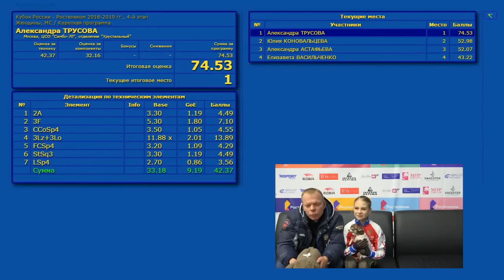Alexandra Trusova / Russian Cup 4nd Stage(Kazan) 2018 SP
06-10 Nov. 2018   Russian Cup 4nd Stage(Kazan)    SP - 2 (74.53)  FS - 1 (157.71)   Total - 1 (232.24)
Other videos of this day:

Competitive History:

2013–14 Season
14-17 Jan. 2014  Moscow Championships(Younger Age)      SP - 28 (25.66)     FS - not selected     Total - 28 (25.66)

2014–15 Season
11-14 Nov. 2014   Sergey Volkov Memorial(Younger Age)   SP - 1 (45.32)      FS - 1 (77.64)        Total - 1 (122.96)
13-16 Jan. 2015   Moscow Championships(Younger Age)     SP - 1 (50.23)      FS - 3 (83.44)   Elements - 1 (49.00)   Total - 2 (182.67)
17-20 Feb. 2015   Moscow Championships(Older Age)       SP - 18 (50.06)     FS - 21(79.71)        Total - 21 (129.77)
19-23 Mar. 2015   Russian Championships(Younger Age)    SP - 2 (49.37)      FS - 7 (77.82)   Elements - 1 (46.32)   Total - 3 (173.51)

2015–16 Season
25-27 Sep. 2015   Irina Rodnina Cup                     SP - 1 (57.12)      FS - 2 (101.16)       Total - 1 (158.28)
29-30 Oct. 2015   Prizes President FFKK Of Moscow       SP - 2 (55.52)      FS - 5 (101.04)       Total - 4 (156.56)
09-12 Nov. 2015   Sergey Volkov Memorial(Older age)     SP - 4 (57.48)      FS - 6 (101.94)       Total - 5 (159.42)
18-22 Nov. 2015   Tallin Trophy (Novice girls)          SP - 5 (36.23)      FS - 1 (76.88)        Total - 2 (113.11)
26-29 Jan. 2016   Moscow Championships(Younger Age)     SP - 1 (64.44)      FS - 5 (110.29)  Elements - 1 (53.46)   Total - 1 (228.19)
23-26 Feb. 2016   Moscow Championships(Older Age)       SP - 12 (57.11)     FS - 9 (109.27)       Total - 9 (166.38)
03-07 Mar. 2016   Russian Championships(Younger Age)    SP - 2 (62.15)      FS - 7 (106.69)  Elements - 2 (52.40)   Total - 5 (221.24)

2016–17 Season
01-04 Sep. 2016   Moscow Open                           SP - 3 (59.81)      FS - 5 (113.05)       Total - 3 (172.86)
11-15 Oct. 2016   Russian Cup 2nd Stage(Yoshkar-Ola)    SP - 3 (61.86)      FS - 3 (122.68)       Total - 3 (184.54)
09-12 Nov. 2016   Sergey Volkov Memorial(Older age)     SP - 1 (63.72)      FS - 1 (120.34)       Total - 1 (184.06)
02-06 Dec. 2016   Russian Cup 5th Stage (Moscow)        SP - 1 (63.66)      FS - 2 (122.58)       Total - 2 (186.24)
24-27 Jan. 2017   Moscow Championships(Younger Age)     SP - 1 (64.36)      FS - 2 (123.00)  Elements - 2 (58.20)   Total - 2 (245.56)
01-05 Feb. 2017   Russian Junior Championships          SP - 6 (64.95)      FS - 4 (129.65)       Total - 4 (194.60)
13-17 Feb. 2017   Russian Cup Final(Junior)             SP - 6 (65.14)      FS - 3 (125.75)       Total - 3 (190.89)
21-24 Feb. 2017   Moscow Championships(Older Age)       SP - 2 (63.03)      FS - 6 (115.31)       Total - 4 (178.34)
03-07 Mar. 2017   Russian Championships(Younger Age)    SP - 2 (63.64)      FS - 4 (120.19)  Elements - 1 (56.84)   Total - 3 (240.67)
01-04 Apr. 2017   Russian Championships(Older Age)      SP - 4 (65.50)      FS - 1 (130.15)       Total - 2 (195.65)
19-20 Apr. 2017   Prizes President FFKK Of Moscow       SP - 2 (64.42)      FS - 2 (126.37)       Total - 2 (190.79)

2017–18 Season
23-26 Avg. 2017   ISU Junior Grand Prix Brisben         SP - 1 (65.57)      FS - 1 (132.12)       Total - 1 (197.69)
20-24 Sep. 2017   ISU Junior Grand Prix Minsk           SP - 1 (69.72)      FS - 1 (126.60)       Total - 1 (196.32)
27-31 Oct. 2017   Russian Cup 3nd Stage(Sochi)          SP - 1 (70.19)      FS - 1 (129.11)       Total - 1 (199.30)
21-25 Nov. 2017   Russian Cup 5nd Stage(Moscow)         SP - 2 (69.13)      FS - 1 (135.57)       Total - 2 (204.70)
07-10 Dec. 2017   ISU Junior Grand Prix Final Nagoya    SP - 1 (73.25)      FS - 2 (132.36)       Total - 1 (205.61)
23-26 Jan. 2018   Russian Junior Championships          SP - 1 (74.25)      FS - 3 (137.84)       Total - 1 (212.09)
19-23 Feb. 2018   Russian Cup Final(Junior)             SP - 6 (65.78)      FS - 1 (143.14)       Total - 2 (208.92)
05-11 Mar. 2018   ISU Junior World Championships        SP - 1 (72.03)      FS - 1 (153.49)       Total - 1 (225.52)